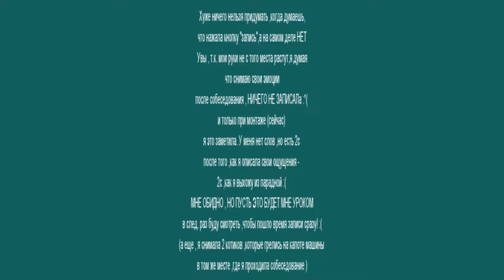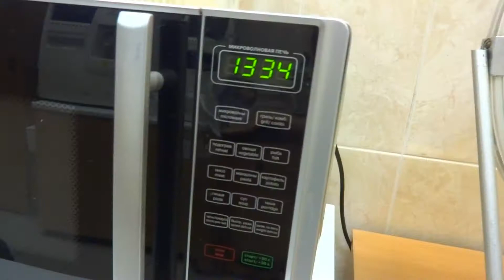VLOG:День 66. МОЁ ПЕРВОЕ В ЖИЗНИ СОБЕСЕДОВАНИЕ:) | 16.09.18